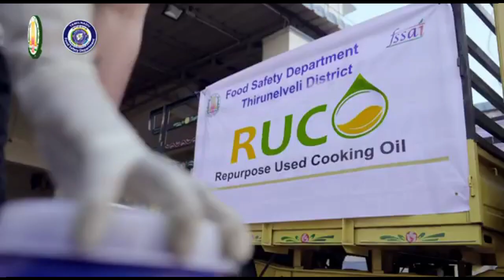பயன்படுத்திய சமையல் எண்ணெயை RUCO உடன் இணைந்து பயோடீசலாக மாற்றவும்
நீங்கள் பயன்படுத்திய சமையல் எண்ணெயை RUCO உடன் இணைந்து பயோடீசலாக மாற்றவும்tndipr